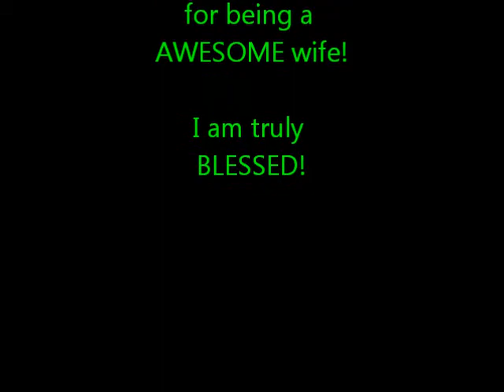Pig 78 Swine100 Campaign 2014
Nitehog Tuskir 384, 6.8 spc suppressed, Texas blood trackers.com